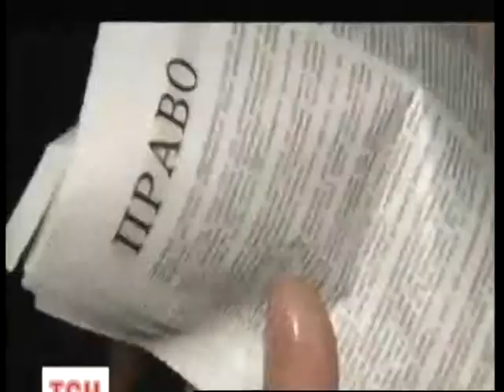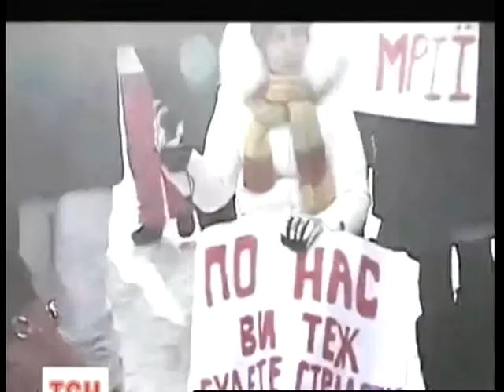Время Братчука Каптусарова 27 01 14 19 00